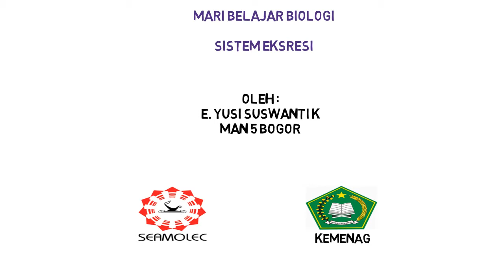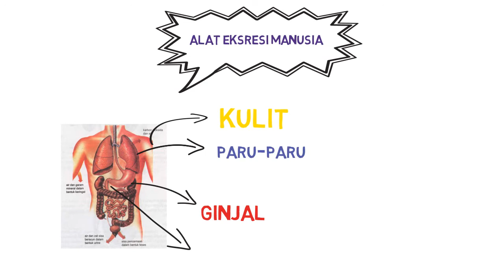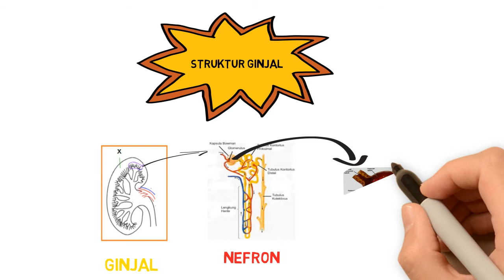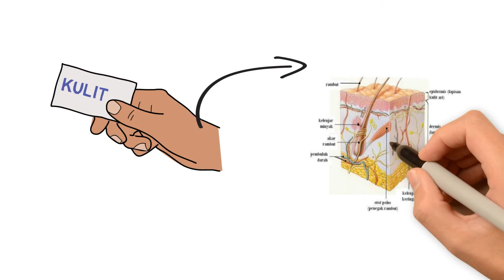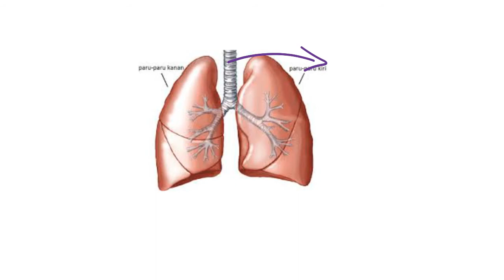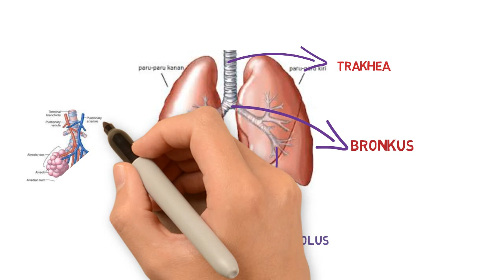SISTEM EKSKRESI PADA MANUSIA I VIDEO EDUKASI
Pada Video ini akan membahas sistem ekskresi pada manusia